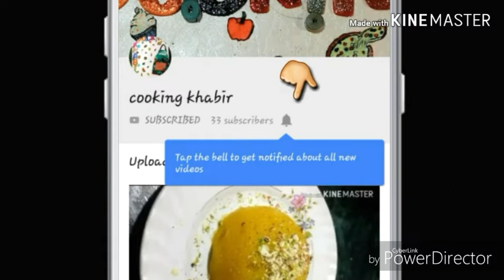Chicken Biryani/How to make quick and easy tandoori chicken biryani recipe/tandoori chicken biryani.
INGREDIENTS :-
 for Tandoori chicken gravy .

👉Fine chopped Onion   1cup.
👉Ginger-garlic paste    1/2cup.
👉Desiccated coconut powder   1/3cup.
👉Tikhalal hot & red chilli powder   1tbsp.
👉Salt to taste or 1tbsp .
👉Tandoori chicken Masala   1/4cup or 2tbsp.
👉Coriander powder   1/3cup or 3tbsp.

INGREDIENTS:-
for preparation of  biryani rice.

👉Cardamom  5.
👉Cinnamon  4 medium-sized  stick.
👉Cumin seeds 1 1/2tbsp.
👉Salt according to taste or 1tbsp.
👉Fennel seeds  1tbsp.
👉Slice cut green chilli  4.
👉Clove 1tsp.

Important tips :-
don't skip the vedio